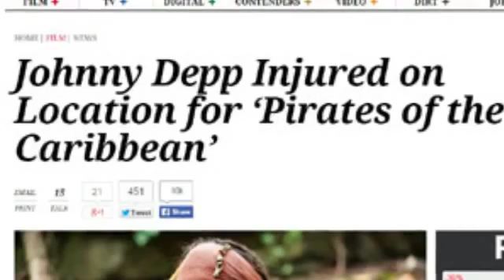Johnny Depp se blesse sur le tournage de "Pirates des Caraïbes"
Un accident de travail. Johnny Depp s'est blessé à la main sur le tournage du 5e volet de "Pirates des Caraïbes", qui se déroule en Australie. On ignore la gravité de la blessure, mais Jack Sparrow a quand même dû être rapatrié aux Etats-Unis pour se faire opérer. Selon le magazine "Variety", l'acteur sera absent pendant au moins 2 semaines. La production assure qu'il n'y aura pas de conséquences pour le film, qui doit sortir en juillet 2017. Intitulé "Dead Men tell no Tales" (Les morts ne racontent pas d'histoires), ce 5e opus raconte la quête du Trident de Poséidon. Johnny Depp y croise Javier Bardem, qui joue le rôle du méchant.